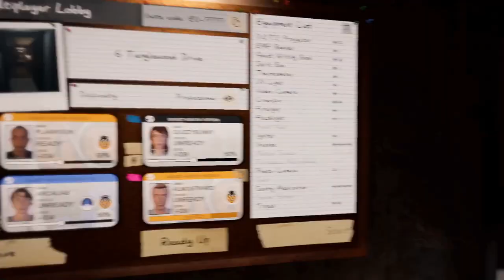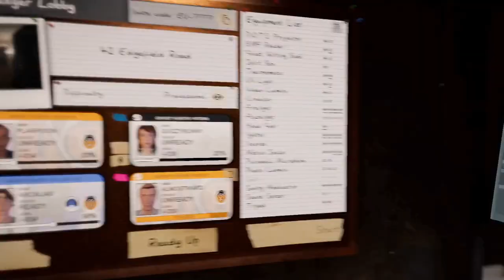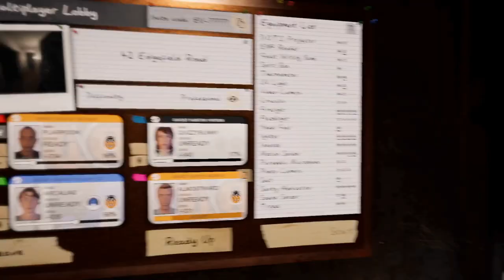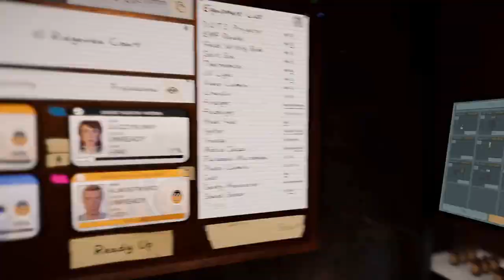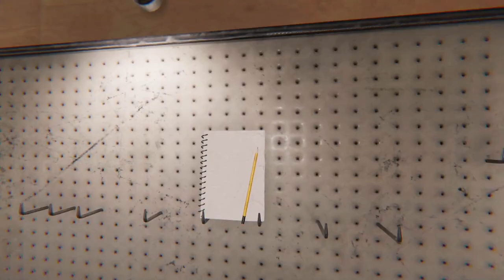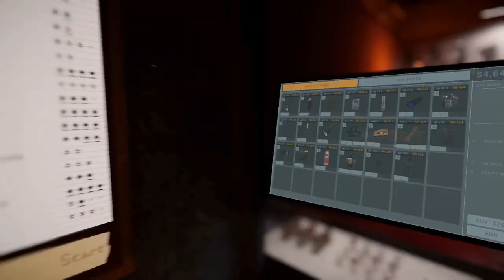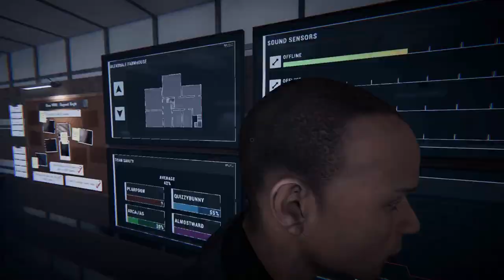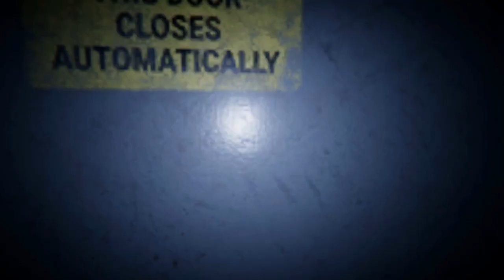Phasmaphobia With 4 Idiots-Part 1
Me and three friends tackle the new Phas update for Halloween. We play our usual way. I tend to die and we still get it most of the time.